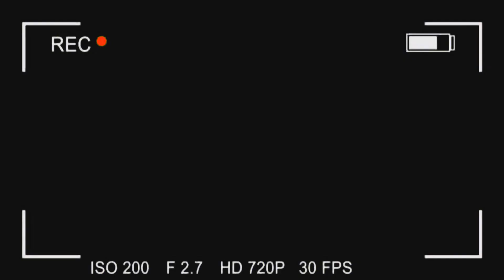Meu dia de cuidados com a pele - Hydrafacial review (Passo a passo e fotos com antes e depois)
Amores, traduzi todo o tratamento para vocês. (Algumas partes na tradução faltou acento porque meu teclado é em turco e eu tive que editar rápido, então acabei não colocando acentos) Mas vai dar para vcs entenderem. Foi muito divertido fazer esse video com as meninas e de verdade EU AMEİ O RESULTADO minha pele ficou lisinha e com um brilho que eu nunca tinha visto, além disso os poros diminuíram e saíram todos os cravinhos, fiquei feliz de mais!!! Ja estava com saudade de vcs, mas é que estou numa correria só com meu curso de cinema e teatro, já esta chegando no fim do segundo período e estou com muitos trabalhos para fazer :) Mas não esqueço de vcs nunca! Vcs moram no meu coração...E nem precisa falar né? Amo vcs de mais da contaaaa! Beijo grande e por favorzinho me ajudem com o like :) ✅Quem quiser ficar mais intima não se acanhe, temos um grupo exclusivo do canal no Facebook, pode preencher o formulário la e pedir solicitação, la compartilho coisas que é só para quem já é de casa 🔔
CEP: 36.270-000